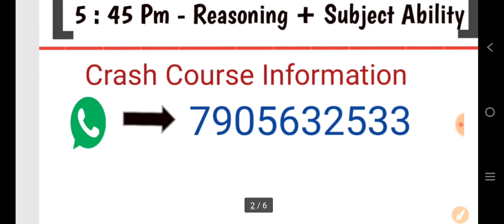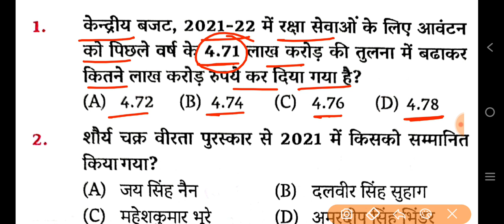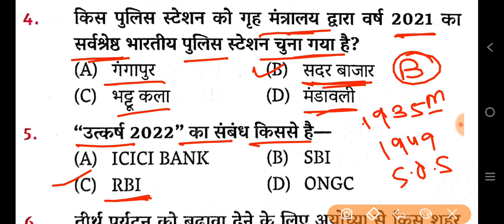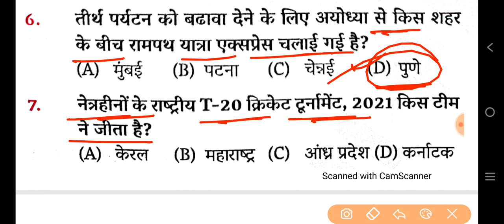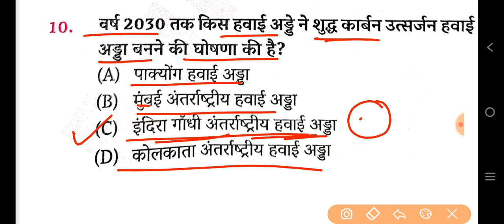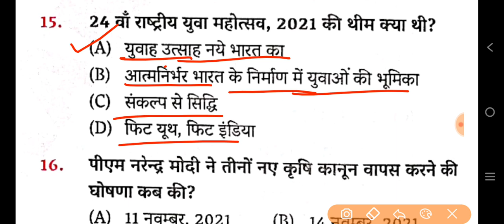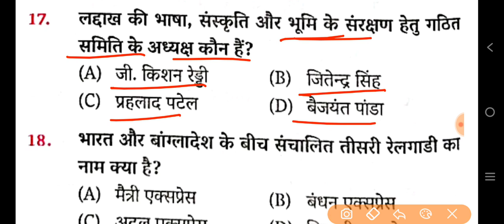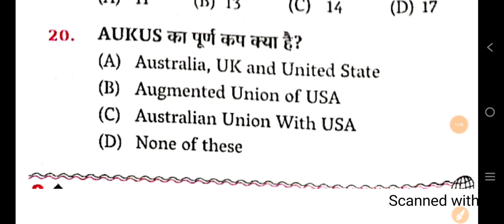UP B.Ed 2022 Online Form | Current Affairs Imp Questions For UP B.Ed Entrance Exam 2022